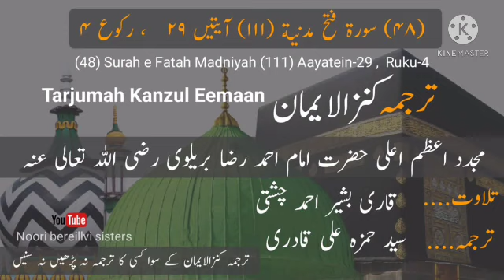48 Surah e Fatah with Kanzul Eemaan Urdu Translation#114 سورۂ فتح کنزالایمان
(۴۸) سورۃ فتح مدنیة (۱۱۱) آیتیں ۲۹   ، رکوع ۴

(48) Surah e Fatah Madniyah (111) Aayatein-29 ,  Ruku-4

ترجمہ کنزالایمان  Tarjumah Kanzul Eeman

مجدد اعظم اعلیٰ حضرت امام احمد رضا بریلوی رضی اللہ تعالیٰ عنہ

تلاوت. قاری بشیر احمد چشتی
ترجمہ ... سید حمزہ علی قادری

ترجمہ کنزالایمان کے سوا کسی کا ترجمہ نہ پڑھیں نہ سنیں